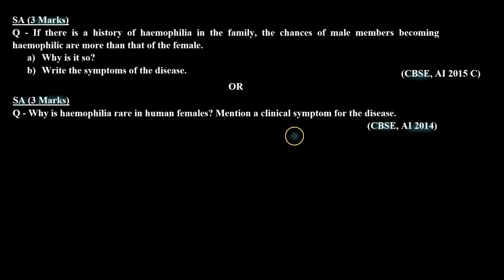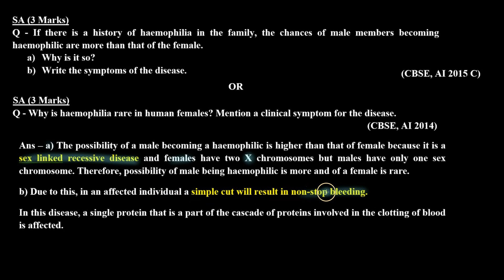If there is a history of haemophilia in the family, the chances of male members becoming haemophi...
In this video, we will discuss a question from Class 12 Biology Previous Year BOARD Exam (PYQ).

Topic: GENETIC DISORDERS

Question: If there is a history of haemophilia in the family, the chances of male members becoming haemophilic are more than that of the female.
a) Why is it so?
b) Write the symptoms of the disease.
 (CBSE, AI 2015 C)

This question is about the haemophilia and covers the concept of the symptoms of the disease.
We will discuss the Question step-by-step, and we will explain the concepts in a clear and concise way.

Benefits of watching this video:
You will learn how to answer questions based on concepts of Principles of Inheritance and Variation.
You will understand the concept of Principles of Inheritance and Variation.

If you want to practice  for class 12 Board Exams or if you want to review the concepts before a test, then this video is for you. Watch the video now, and learn how to solve problems related to Principles of Inheritance and Variation.